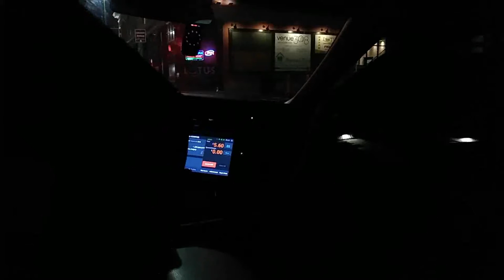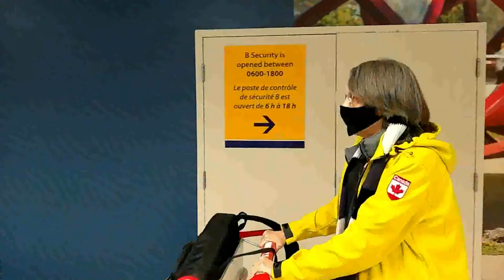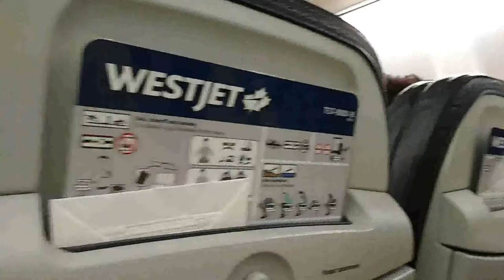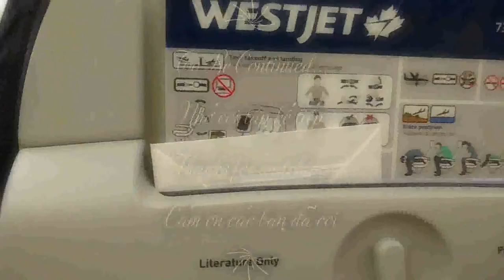🇨🇦🆕STAYCATION: Red Eye Flight Calgary To Pearson Airport/Chuyến bay đêm Calgary tới Toronto